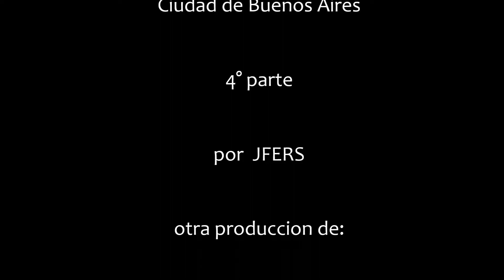El Buenos Aires Celebra: BOLIVIA [ Agosto 2018 ] HD 4° Parte - Nene Malo